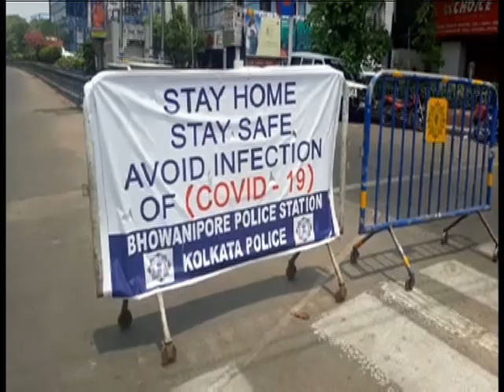140420 kp drone petrolling pkg